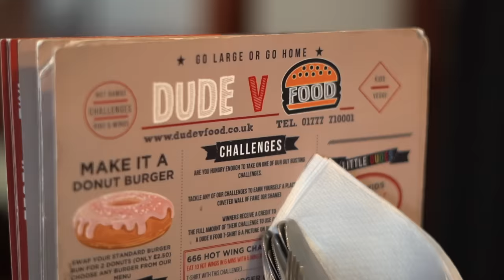THE SASQUATCH PLATTER CHALLENGE | The Chronicles of Beard Ep.104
Time to bounce back from that Game of Thrones special at the weekend...Today we're taking on The Sasquatch Platter challenge at Dude Vs Food. 30 minutes to eat a whole lot of ribs, wings, sausages and fixings...Could be tricky...

Music credits to my man FLORIAN HAACK for the epic video game metal covers!

SEND ME STUFF:

CASTLEFORD
WF10 9DR
UNITED KINGDOM